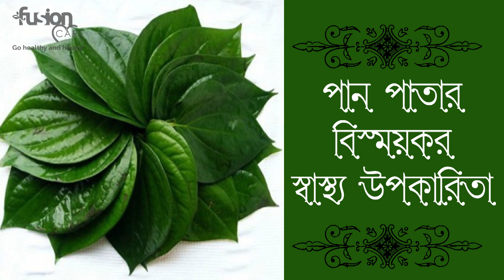পান পাতার বিস্ময়কর স্বাস্থ্য উপকারিতা জানলে অবাক হবেন - Bangla Health Tips | Fusion Care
আজকের পর্ব : পান পাতার বিস্ময়কর স্বাস্থ্য উপকারিতা জানলে অবাক হবেন - Bangla Health Tips

পানের রয়েছে কিছু বিস্ময়কর উপকারিতা। নানী-দাদীদের অনেকেই অভ্যাস থাকে পেপারাসিয়া পরিবারের অন্তর্ভুক্ত এ পান পাতা খাওয়ার। তাই বিভিন্ন স্থানে বাণিজ্যিক ভাবে এর চাষও করা হয়। কিন্তু শুধু মশলা, সুপারি, জর্দা ব্যবহারে খাওয়ার মধ্যেই পান পাতার উপকারিতা শেষ নয়। পান পাতার বিস্ময়কর স্বাস্থ্য উপকারিতা জানলে অবাক হবেন । আসুন বিস্তারিত ভাবে জেনে নিন ব্যবহার পদ্ধতি।